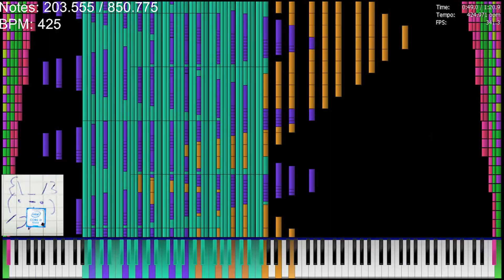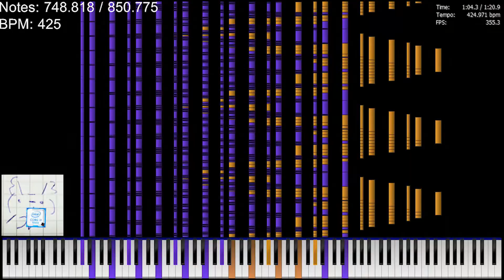[BLACK MIDI] MUTE's Dreams [860k Notes]-WP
look at my description
New Video What? can we hit 3 likes in case of 1 weeks of video
Render: Zenith ffmpeg
Video was rendered with Zenith
Midi Made BY: TheWonder